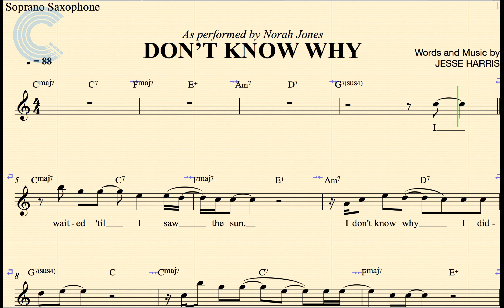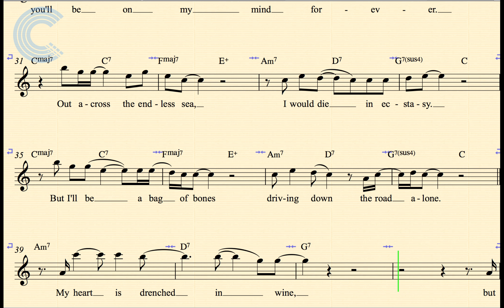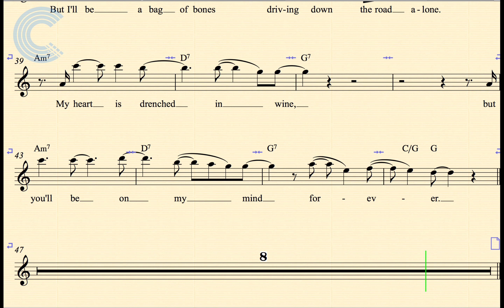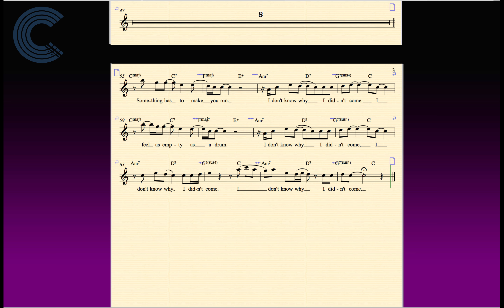Soprano Sax - Don't Know Why - Norah Jones - Sheet Music, Chords, & Vocals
Soprano Sax sheet music, chords, and vocals for Norah Jones - Don't Know Why. Learn to play Don't Know Why and play along!